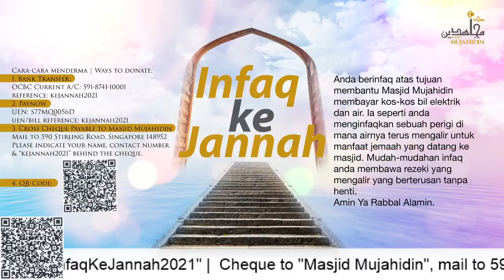Bicara Ad-Din: TINGKATKAN ILMU, TEBARKAN IHSAN. Tazkirah oleh Ustaz Yazid Yunos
Bicara Ad-Din: TINGKATKAN ILMU, TEBARKAN IHSAN.
Tazkirah oleh Ustaz Yazid Yunos
1. Paynow - UEN No: S77MQ0056D
2. Online Bank Transfer - OCBC Current Account: 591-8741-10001
3. Crossed Cheque Payable to Mujahidin Mosque
Semoga Allah SWT membalas jasa baik anda.
Mudah-mudahan segala amalan anda diterima dan diberkati oleh Allah SWT.